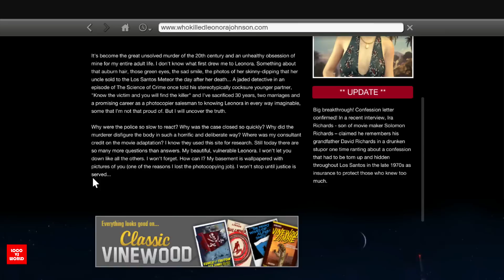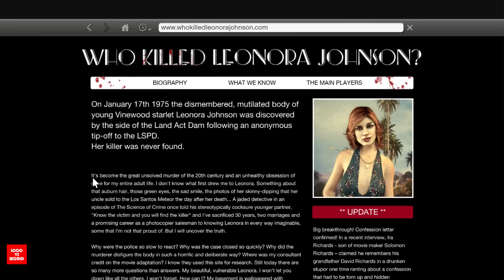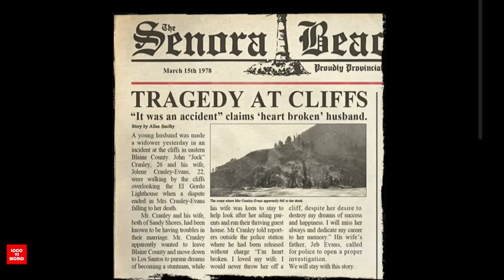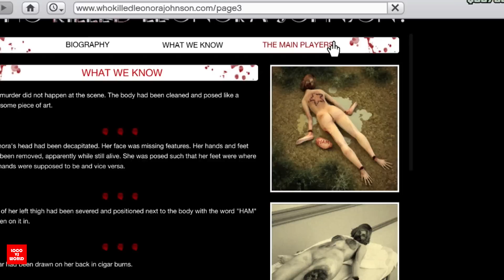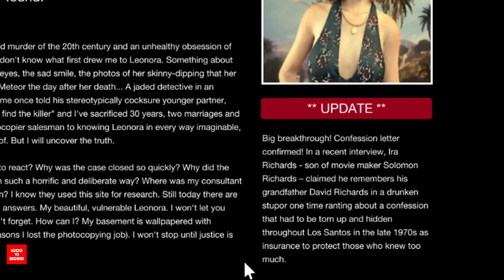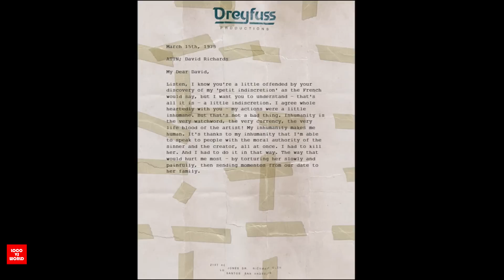Leonora Johnson, Een geestige meid - GTA V Gameplay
Als je deze video leuk vond druk dan op de "Like/Leuk" knop en als je meer wilt zien kun je je natuurlijk altijd abonneren door op de "Abonneren/subscribe" knop te drukken.

Voor echte fans is er nu ook LocovsworldFans oftewel @FanLocovsWorld op twitter. Wil je weten hoe je mee kunt spelen of hoe je een bericht kunt achterlaten dan raad ik je aan de fanclub te benaderen.

PS

Ik upload elke maandag en vrijdag nieuwe gameplay in HD kwaltijd. Je kunt je klok er gelijk op zetten.